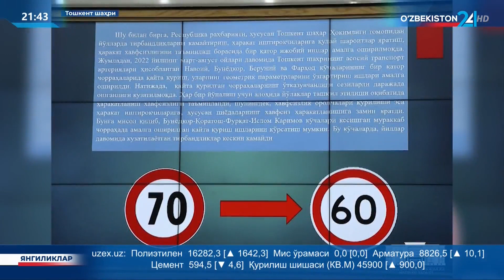Ахборот 24 | Пойтахтимиздаги йўл ҳаракати хавфсизлигига оид муҳим янгилик!